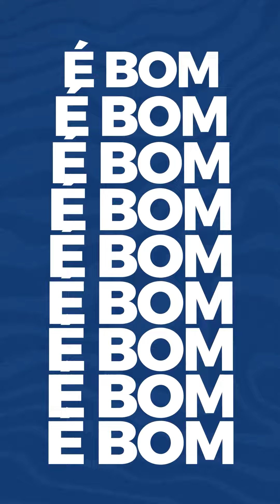JINGLE PRÉ-CAMPANHA 2024 PREFEITURA, CIDADE, PREFEITO, VEREADOR(A)